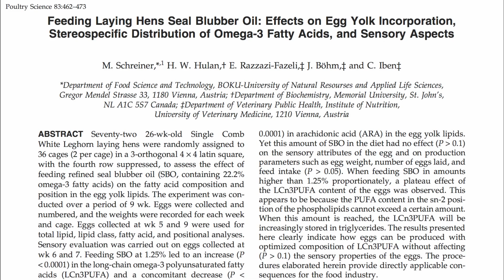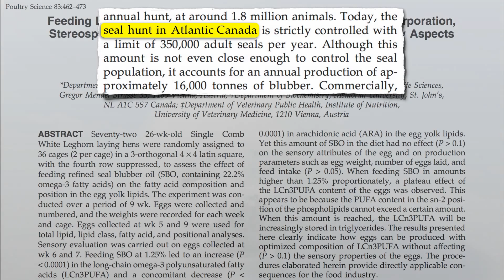Kuřecí osud je zpečetěn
Do jaké míry musíme dodržovat veganskou dietu, abychom dostatečně snížili svůj příjem kyseliny arachidonové? Mám na mysli, že naše tělo jí nějaké množství vyrábí samo; když tedy sníme řekněme jedno vejce denně, zvýší to výrazně její hladinu v krvi?
To jsme až do minulého roku nevěděli. Tato skupina japonských vědců dávala ženám pouhé jedno vejce za den a „zjistili, že kyselina arachidonová ze stravy zvyšuje hladinu kyseliny arachidonové ve všech tukových frakcích krve, a to i při velmi nízkých dávkách.“
Producenti masa si uvědomují, že to představuje problém a v současné době zkoumají způsoby genetické manipulace s kuřaty ke snížení obsahu kyseliny arachidonové ve svalovině, aby „vyráběli maso s přínosy pro zdraví.“ Producenti vajec jsou zřejmě ještě zoufalejší, když krmí nosnice tulením tukem. Kanadský lov tuleňů totiž vyprodukuje každý rok 16 000 tun tuku, který lze použít ke krmení zvířat. A skutečně, jestliže krmíte nosnice stravou, která obsahují 5 % tuleního tuku, můžete snížit hladinu kyseliny arachidonové ve vejcích až o 34 %, takže vajíčka jsou značně méně škodlivá.
Nicméně jakékoli množství v kuřatech a vejcích je už nad rámec toho, co naše tělo potřebuje. Příjem kyseliny arachidonové je jako hra s ohněm. Naše tělo si ji samo vyrábí a více není potřeba. Někdo by nám jí možná rád dopřál, ale naše vlastní tělo ví nejlépe.